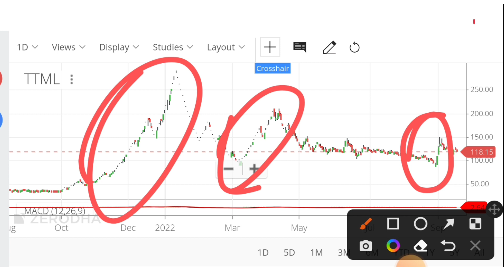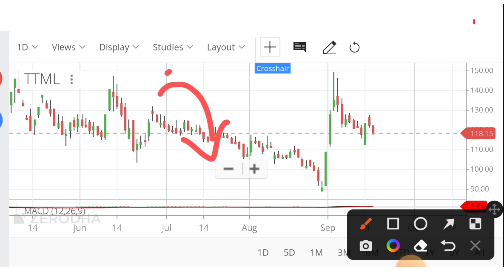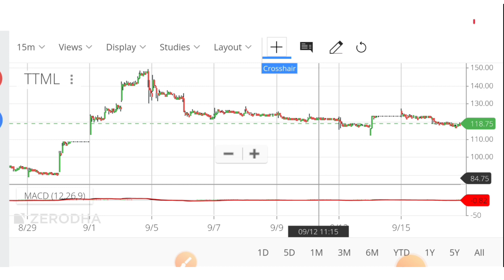TTML Share Latest News Today | TTML Share Price Target Tomorrow | Ttml share Big News today